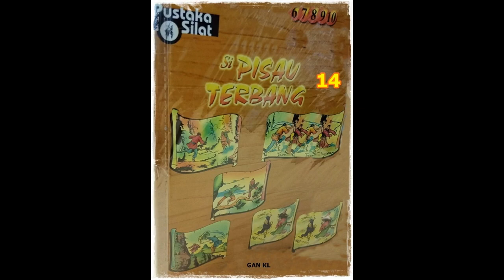Seri Cerita Silat Si Pisau Terbang Li Jilid 14